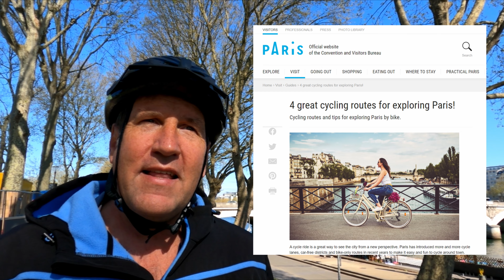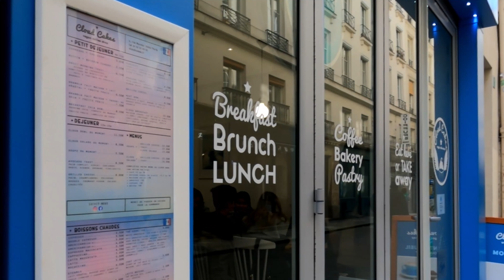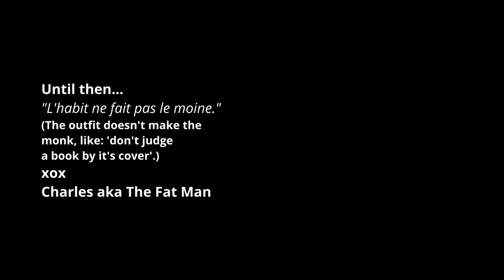Episode 32: A fat man explores Paris | Travel Vlog | Touring Paris by bike, what's it like?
Travel to Paris, France! 🥐

You'll see:
🏰 Top attractions including the Eiffel Tower, of course!
🚴Cycling infrastructure and facilities
🚣Beautiful canals and boats!
🏃‍♀️The Paris Marathon!
😍 The Arc de Triomphe
🚵 Oh, and a fat man on a bicycle!!!

Come for a ride! 🥐🚴🚴‍♀️😉

xox
Charlie and Penelope